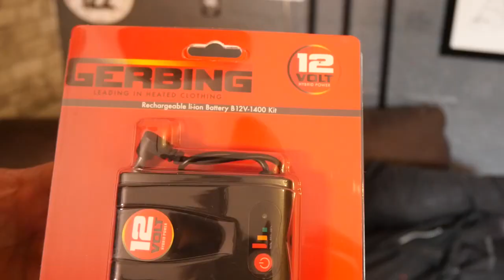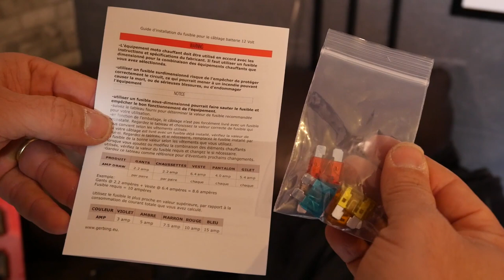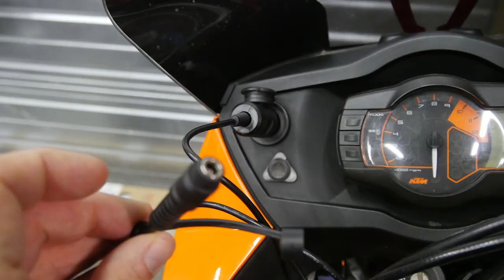Gants moto chauffants Gerbing ⎮Face à Face #7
Emission de saison, spéciale gants chauffants Gerbing. Sébastien Letainturier, Le représentant de la marque néerlandaise est passé dans notre studio à Herblay (95) pour vous détailler le fonctionnement de ses produits, évoquer la sous-veste et ses énormes potentialités, et vous expliquer branchements et batteries.

L'idée  de Face à Face est de prendre du temps avec un représentant de marque pour évoquer le présent et l'avenir du marché des accessoires moto, découvrir les nouveautés, bref, une conversation moto entre deux amis devant un bon café.

On aimerait avoir votre avis sur le concept et vos suggestions. N'hésitez pas à laisser un petit commentaire.

Merci d’avoir regardé cette émission. Nous espérons que vous suivez régulièrement nos vidéos sur YouTube, que vous les partagez avec votre communauté et que vous réagissez dans la rubrique commentaire ci-dessous. N’hésitez pas à nous passer un petit « Bonjour » ;)

On aimerait vraiment garder le contact avec vous sur Facebook. Vous nous trouvez également sur d'autres plateformes: